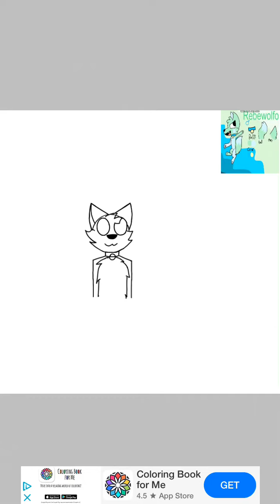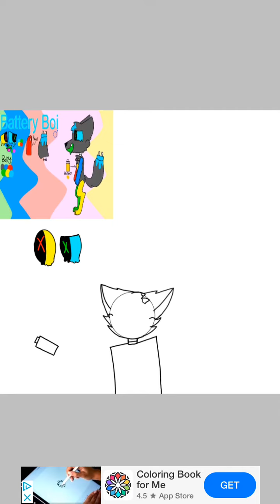ComputerwolfArtContest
If I have to pick one of them it’s probably going to be Battery Boi or Computerwolf Owo